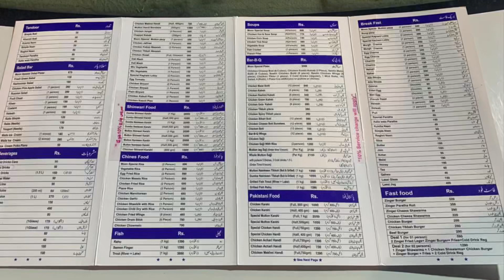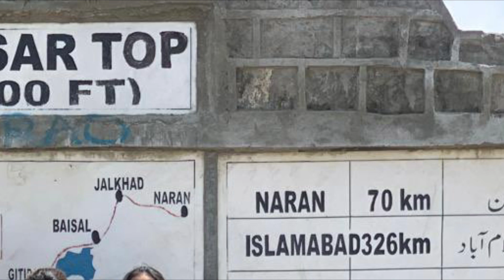Family tour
Fsd to jalkhad
July 2020